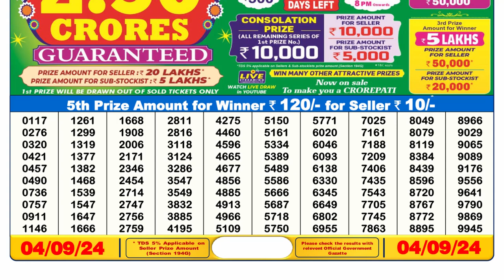🔴Dear Lottery Sambad 6pm today 04.09.24 Nagaland State Lottery Result